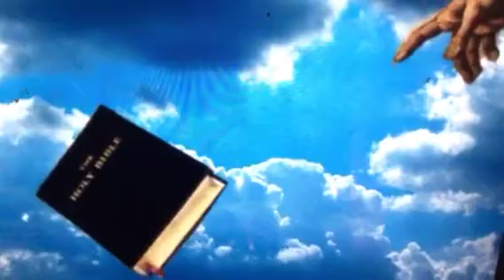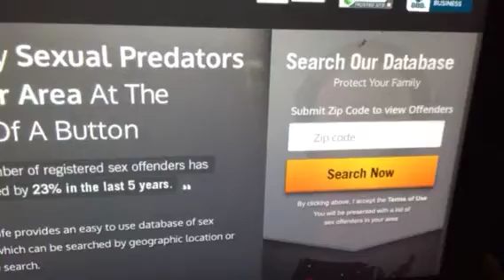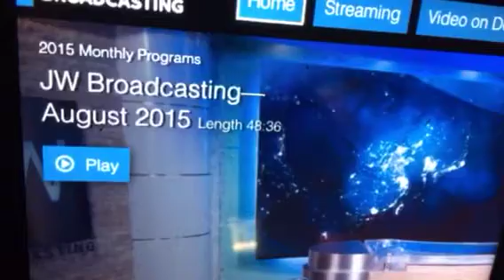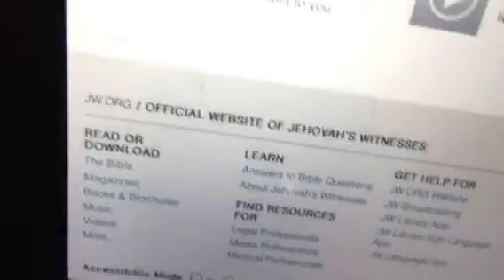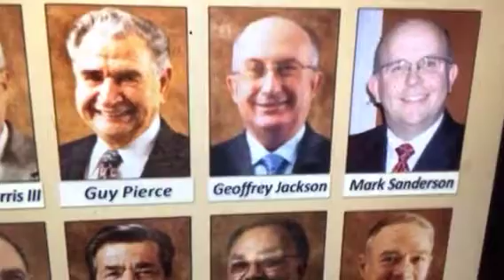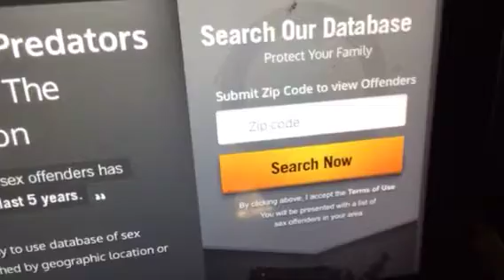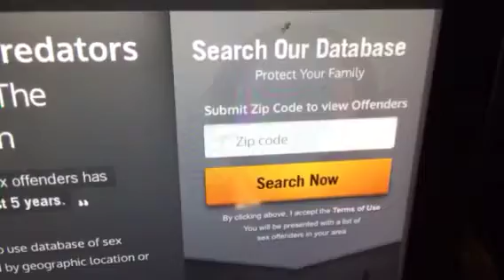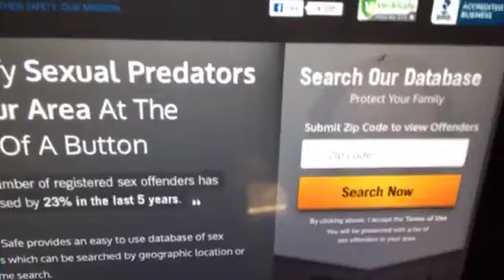JWS/Identify sexual predators on JW.org and JW Broadcasting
Identify sexual predators in your Kingdom Halls. One click of a button. We protect our children from our memories.Who became sexual predators in our Kingdom Halls